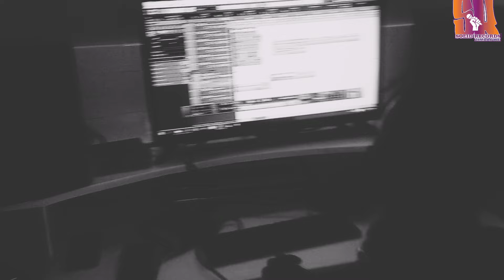Seh Calaz-Studio Session 🔥🔥🔥